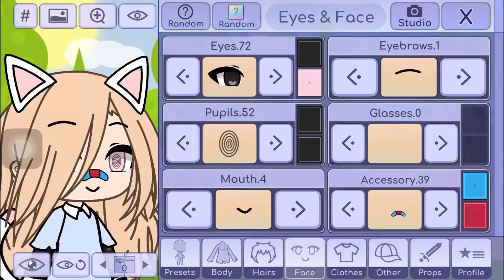You disgusting pervert!!